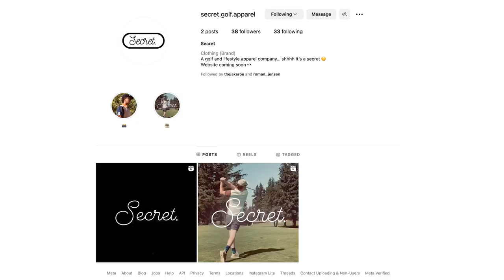Secret Golf Preview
In this short 90 second piece, Company Creator Jake Roe discusses the reasons for launching his own golf brand and describes the beliefs and values of the business. I also needed to turn in an assignment for my video class with this sort of editing technique so why not also make it beneficial for one of my friends. You're welcome Jake!